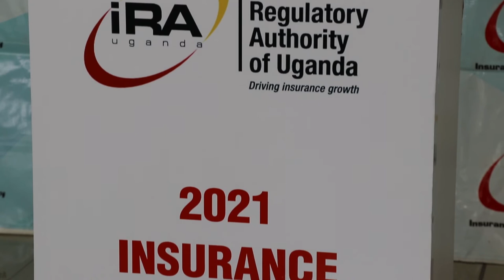IRA INSURANCE PRODUCT INNOVATION AWARDS